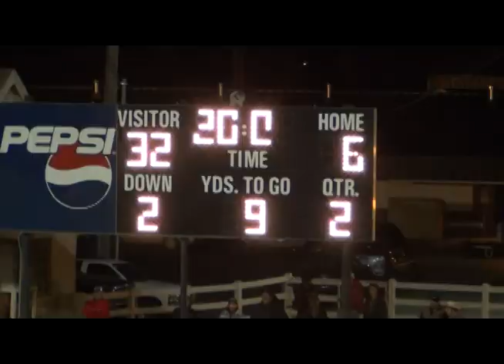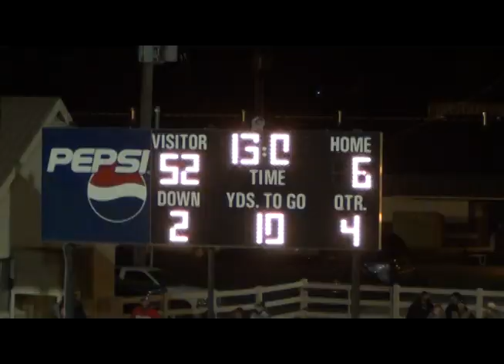52 6 Carey Castleford 101714